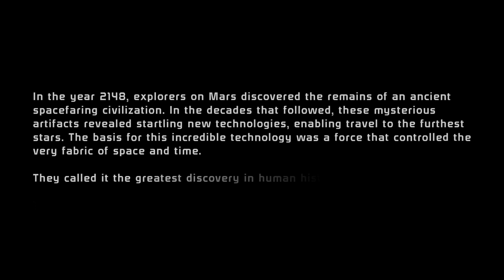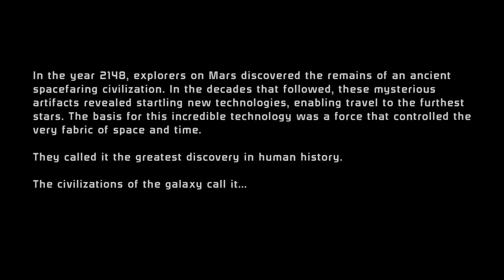Mass Effect™ - Episode 01